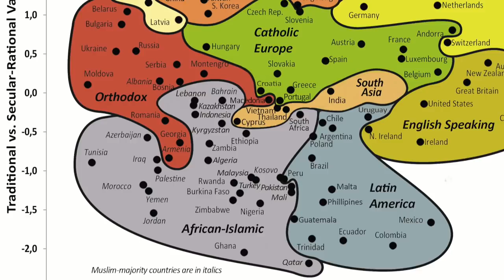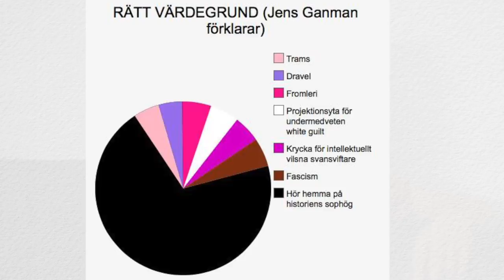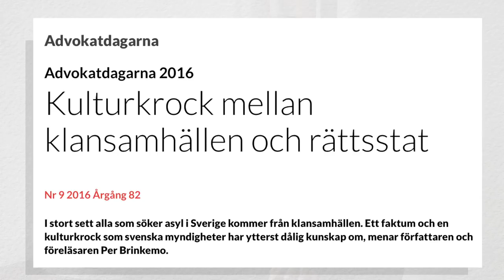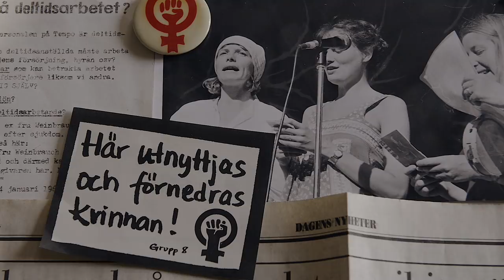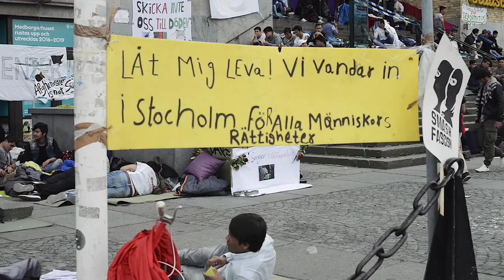A Swedish Elephant - Extended trailer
Trailer - extended version

A Swedish Elephant är en långfilmsdokumentär och samtidsskildring av dagens svenska samhälle och den politiska debatten. Filmen produceras av Richard Gardt och Göran Uhlin.